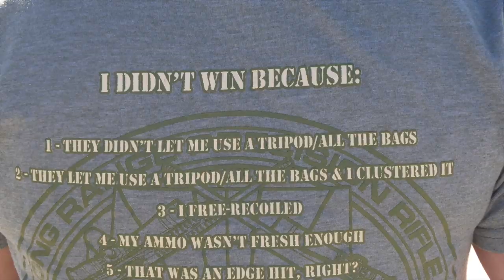Vegas NRL22 Match Recap - With Pieter Malan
Went to an NRL22 match just outside Las Vegas.  Invited Pieter Malan of Impact Shooting to go with me.  "Smiles all around.".  Great match, very well organized.  Enjoy.  Thanks Marcus Hom for the invite.

Precision Rifle Network:
For Competitors, Hunters and Operators!

Want me to review your product?  Same email as above.